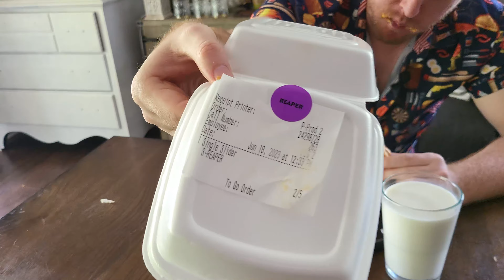Is The Carolina Reaper Chicken Sandwich Too Hot To Handle?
We take on the Carolina Reaper chicken sandwich, lets see if i h=can keep this thing down! Watch as i enjoy the spiciest chicken sandwich with the spiciest pepper in the world!